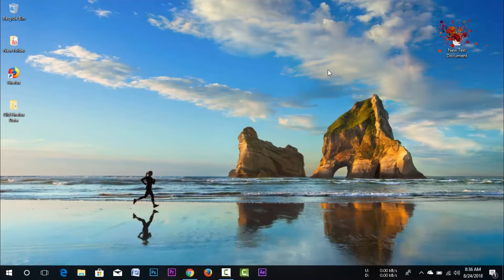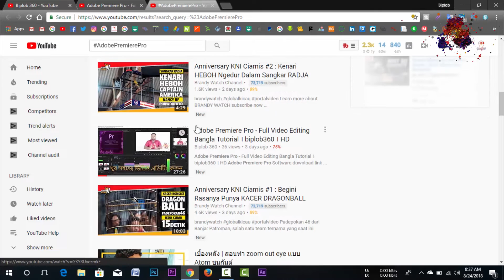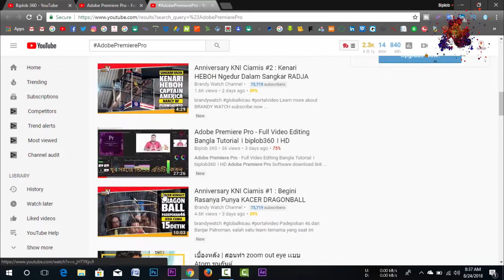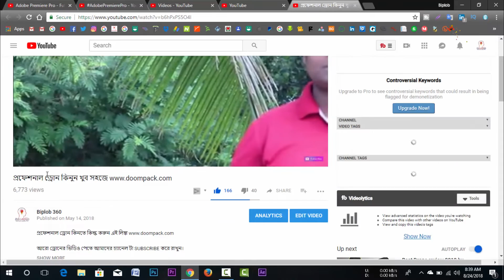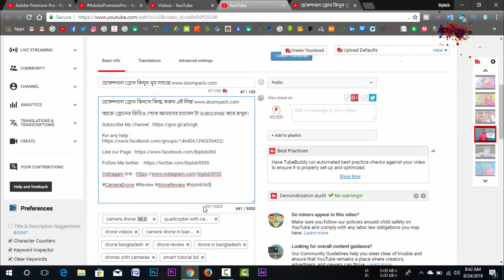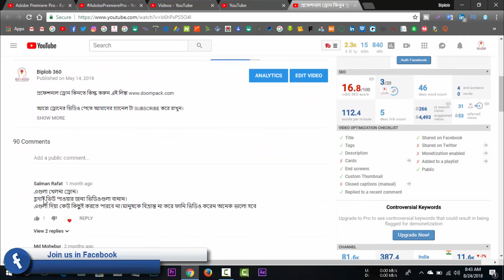What is hashtag & How to use it properly on YouTube to Rank your Videos HD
Actor
Biplob Hossen
Producer
Biplob360